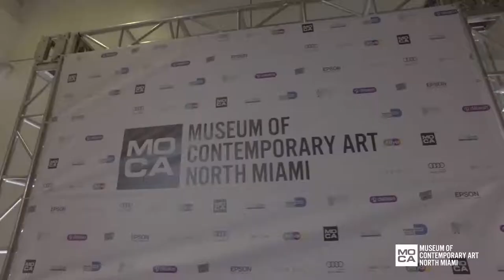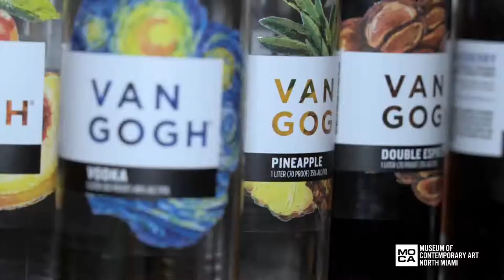MOCA - Jacob Felländer: How to Unlock a Portal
This exhibition shows the artist’s vision and trajectory in the photo-based art creation spectrum, starting with the traditional form of analog photography to the new realms of virtual reality art.
North Miami
Joan Lehman Building
 770 NE 125th Street
 North Miami, Florida 33161